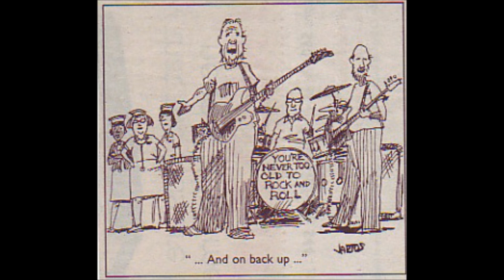THE BOOMERS ROCK THE NURSING HOMES